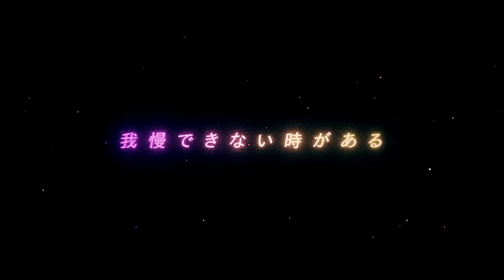Puckish ORIGINAL SONG「Distorted love」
FANSTAR - VOCAL UNIT PROJECT#02
 新ユニットPuckish デビューオリジナル曲「Distorted love」
7/24公開
◆artist : Puckish
◆movie :茶入百
                瀬田しぢみ
「Puckishメンバー」
音々レイ